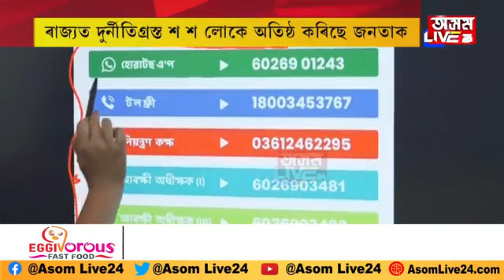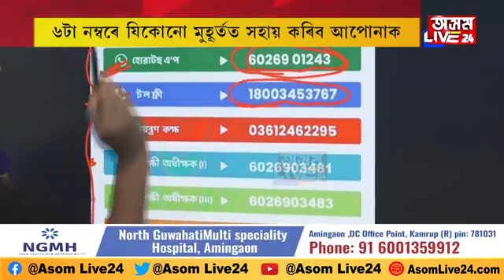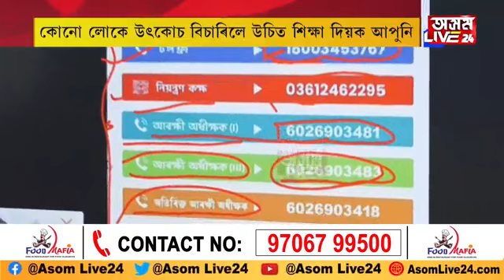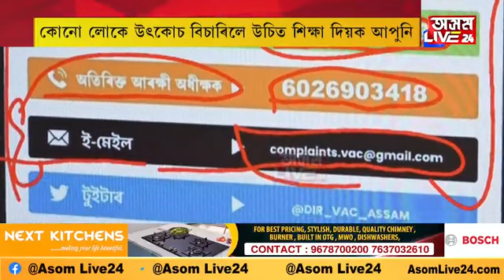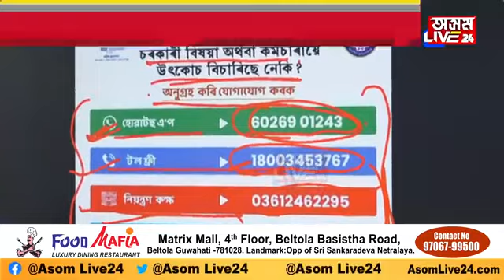আপোনাৰ পৰা কোনো চৰকাৰী বিষয়াই যিকোনো কামত ঘোচ বিচাৰিছে নেকি?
আপোনাৰ পৰা কোনো চৰকাৰী বিষয়াই যিকোনো কামত ঘোচ বিচাৰিছে নেকি? যদি বিচাৰিছে পলম নকৰাকৈ ডাইল কৰক ৬টাকৈ বিশেষ নম্বৰত।